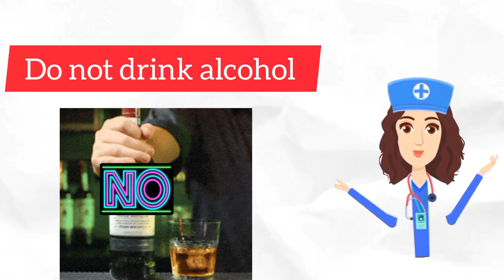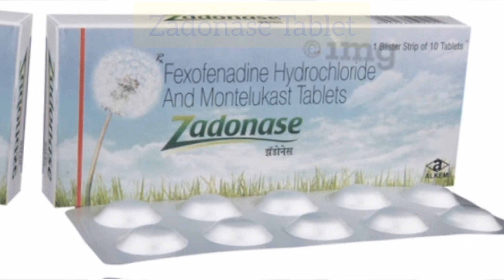Zadonase Tablet Uses in Hindi | Side Effects | Dose Montelukast Fexofenadine for allergies